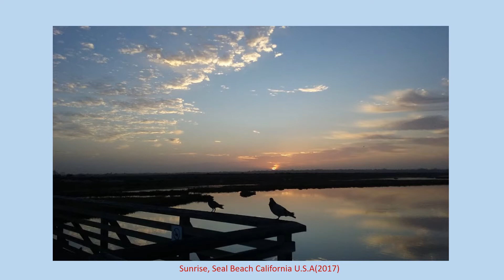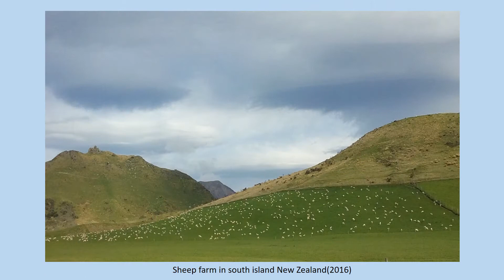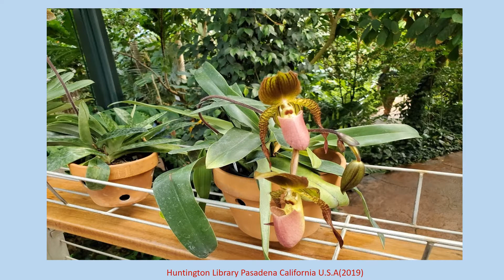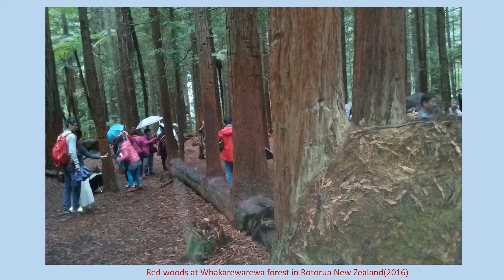Nature is beautiful(자연은 아름다워라)